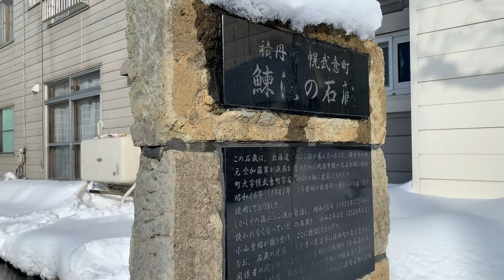西区発寒〜移築された石造の漁具倉庫〜